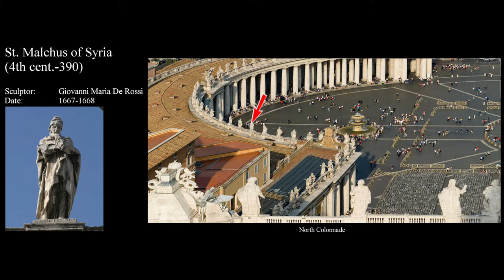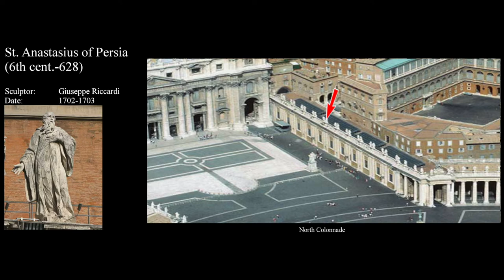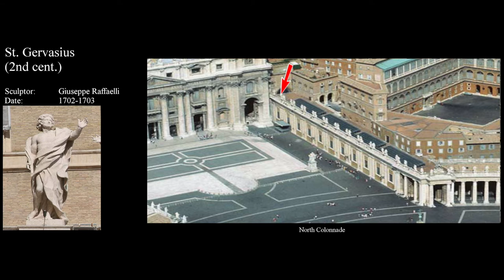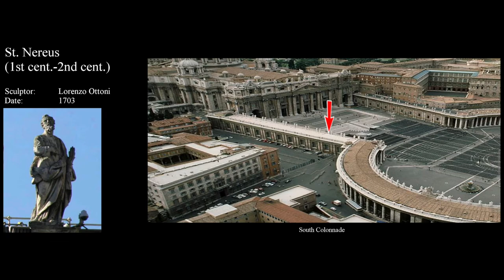Every colonnade statue in Saint Peter's Square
Music: "Missa Papae Marcelli" by Giovanni Pierluigi da Palestrina (performed by The Tallis Scholars, Peter Phillips)

Thanks to StPetersBasilica.info for the photographs of the individual statues.

1. St Gallicanus    71. St Bonaventure
2. St Leonard   72. St Mark
3. St Petronilla    73. St Marcellinus
4. St Vitalis     74. St Vitus
5. St Thecla     75. St Modestus
6. St Albert     76. St Praxedes
7. St Elizabeth of Portugal  77. St Pudentiana
8. St Agatha     78. St Fabian
9. St Ursula     79. St Sebastian
10. St Clare    80. St Timothy
11. St Olympias    81. St Faustus
12. St Lucy     82. St Primus
13. St Balbina    83. St Felician
14. St Apollonia    84. St Hippolytus
15. St Remigius    85. St Basilissa
16. St Ignatius Loyola  86. St Paul
17. St Benedict   87. St Juliana
18. St Bernard    88. St Nereus
19. St Francis of Assisi 89. St Achilleus
20. St Dominic   90. St Felix
21. St Macrina   91. St Constance
22. St Theodosia    92. St Andrew Corsini
23. St Ephraim   93. St Crescentius
24. St Mary of Egypt  94. St Pelagia
25. St Mark     95. St Pancras
26. St Febronia   96. St Dionysus
27. St Fabiola    97. St Laurence
28. St Nilamon   98. St Stephen
29. St Marcian    99. St Romanus
30. St Eusignius   100. St Eusebius
31. St Marinus    101. St Spyridon
32. St Dydimus    102. St Ignatius of Antioch
33. St Apollonius    103. St Alexander
34. St Candida    104. St Leo the Great
35. St Fausta    105. St Anastasius
36. St Barbara    106. St John Chrysostom
37. St Benignus    107. St Ubald
38. St Malchus    108. St Gregory Nazianzus
39. St Mamas    109. St Leo IV
40. St Columba    110. St Clement
41. St Pontian    111. St Peter Celestine
42. St Genesius    112. St Marcellus
43. St Agnes    113. St Martin
44. St Catherine    114. St Sylvester
45. St Justin     115. St Marcellinus
46. St Cecilia    116. St Galla
47. St Frances of Rome 117. St Catherine of Siena
48. St George    118. St Beatrice
49. St Mary Magdalene of Pazzi 119. St Theodora
50. St Susanna    120. St Hyacinth
51. St Martina    121. St Francis Xavier
52. St Nicholas of Bari  122. St Cajetan
53. St Nicholas of Tolentino 123. St Philip Benizi
54. St Francis Borgia  124. St Philip Neri
55. St Francis de Sales 125. St Charles Borromeo
56. St Theresa    126. St Anthony of Padua
57. St Juliana    127. St Francis of Paola
58. St Julian     128. St Anthony
59. St Celsus    129. St Paul
60. St Anastasius    130. St Peter Nolasco
61. St Vincent     131. St Joseph
62. St Paul      132. St Romuald
63. St John     133. St John of Matha
64. St Damian    134. St Louis Bertrand
65. St Cosmas    135. St Bruno
66. St Zosimus    136. St Hilarion
67. St Rufus     137. St Jerome
68. St Protase    138. St Theodore
69. St Gervase    139. St Theobald
70. St Thomas Aquinus  140. St Norbert

St. Peter's Square, Vatican City, Rome, Italy

-Noah Niedzolkowski